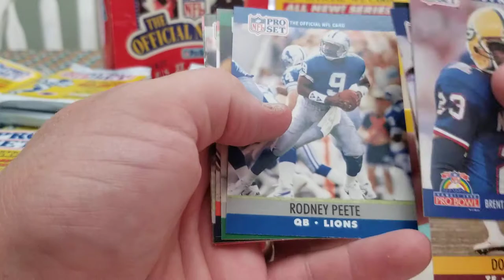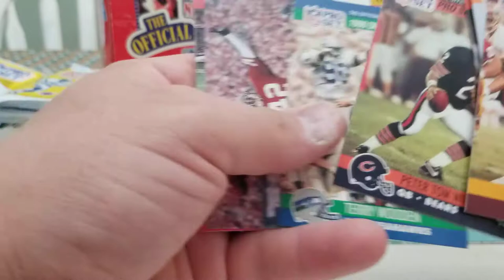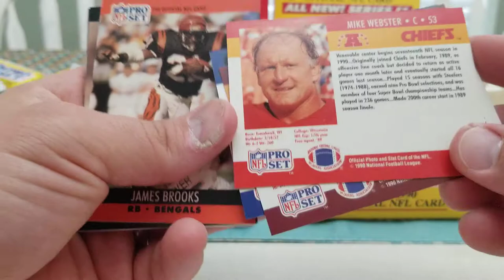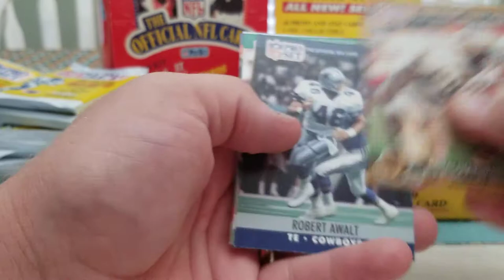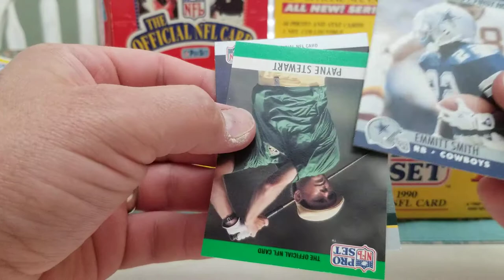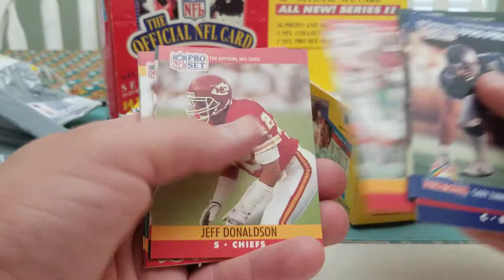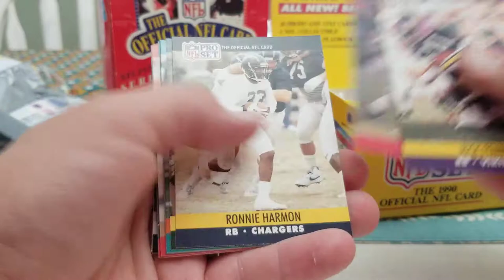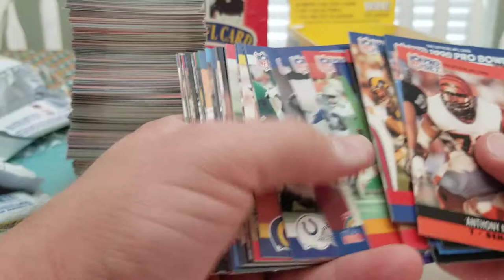1990 Pro Set Series 2 Football Wax Box Break!! Looking for Emmitt Smith RC's!! PART 2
I had to do 2 videos but it was a fun break!! This is the 2nd of our 3 wax box break of Pro Set Series 2 wax boxes from 1989, 1990, and 1991.  Of course, this is the 1990 version!